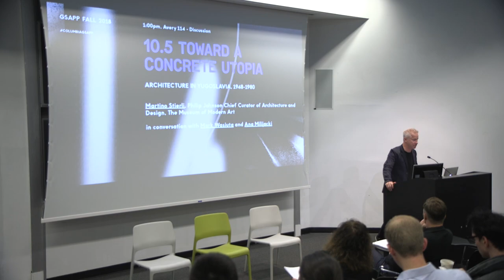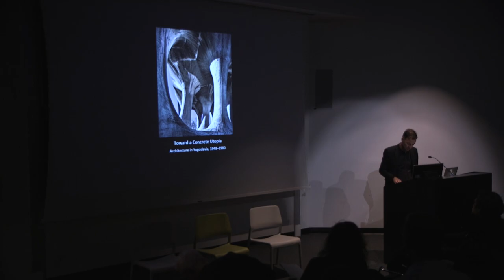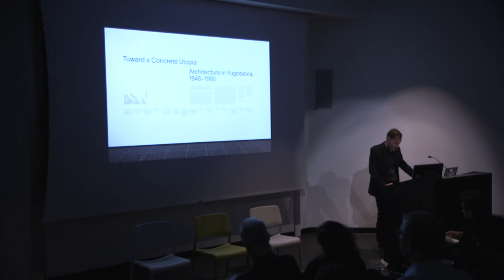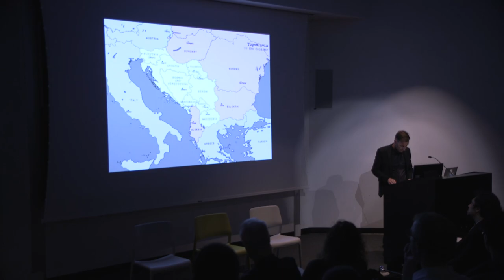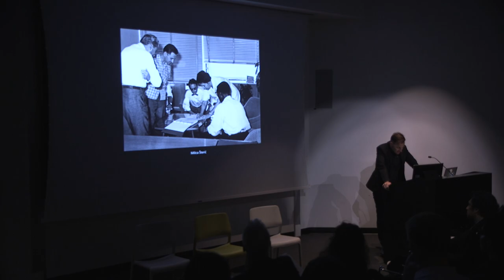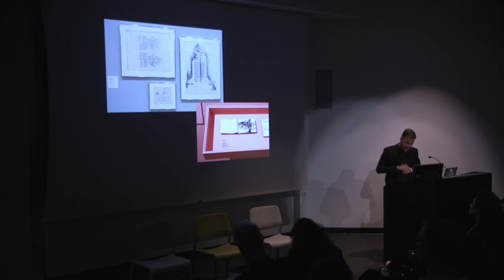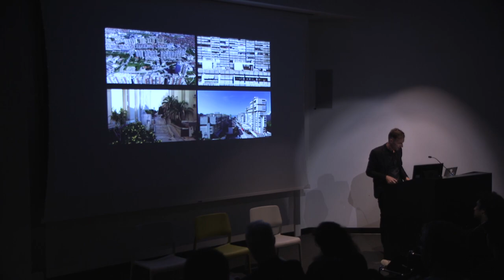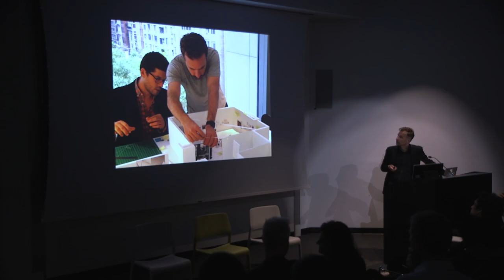Toward a Concrete Utopia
A discussion on the Museum of Modern Art exhibition Toward a Concrete Utopia: Architecture in Yugoslavia, 1948–1980.

Martino Stierli in conversation with Ana Miljacki and Mark Wasiuta.

Martino Stierli is The Philip Johnson Chief Curator of Architecture and Design at The Museum of Modern Art, a role he assumed in March 2015. Mr. Stierli oversees the wide-ranging program of special exhibitions, installations, and acquisitions of the Department of Architecture and Design. He is currently working on the exhibition Toward a Concrete Utopia: Architecture in Yugoslavia, 1948–1980, which will open at the Museum of Modern Art in July 2018. His project The Architecture of Hedonism: Three Villas in the Island of Capri was included in the 14th Architecture Biennale in Venice in 2014. He has organized and co-curated exhibitions on a variety of topics, including the international traveling exhibition Las Vegas Studio: Images from the Archives of Robert Venturi and Denise Scott Brown (2008–14).

Mr. Stierli’s monograph Montage and the Metropolis: Architecture, Modernity and the Representation of Space has just been published by Yale University Press. His first monograph, Las Vegas in the Rearview Mirror: The City in Theory, Photography, and Film (Getty Research Institute) published in 2013. He also authored a book on Robert Venturi’s two-year tenure at the American Academy in Rome in the mid-1950s and has published essays on topics including Mies van der Rohe’s use of photomontage, the relationship between Dadaism and avant-garde architectural montage, modern architecture and urbanism in Brazil, Rem Koolhaas’s Delirious New York, and urban photography in Edward Ruscha’s books. He has written extensively on contemporary architectural practice, including the work of Herzog & de Meuron, the recent global boom in high-rise buildings, and the architecture of Johnston Marklee. His scholarship has been recognized with a number of prizes, among them the ETH Medal of Distinction for Outstanding Research (2008), the Theodor Fischer Prize by the Zentralinstitut für Kunstgeschichte, Munich (2008), and the 2011 Swiss Art Award for Architectural Criticism. In 2012, Mr. Stierli was a fellow at the Getty Research Institute in Los Angeles.

Previous to his position at MoMA, Mr. Stierli was the Swiss National Science Foundation Professor at the Institute of Art History of the University of Zurich. He has taught at various universities, including Princeton University and ETH Zurich, from where he holds a PhD.

Ana Miljački is a critic, curator and Associate Professor of Architecture at Massachusetts Institute of Technology, where she teaches history, theory, and design. She has previously taught studios and seminars at Columbia University, City College in New York and Harvard University Graduate School of Design. She holds a Ph.D. (2007) in history and theory of architecture from Harvard University, an M.Arch. from Rice University and a B.A. from Bennington College. Her research interests range from the role of architecture and architects in the Cold War era Eastern Europe, through the theories of postmodernism in late socialism to politics of contemporary architectural production. Miljački was part of the three member curatorial team, with Eva Frank i Gilabert and Ashley Schafer, of the US Pavilion at the 2014 Venice Architecture Biennale, where their Biennale project, titled OfficeUS, critically examined the last century of US architectural offices; their professionalization and their concomitant global contribution.

On top of editing OfficeUS Agenda (June 2014) and OfficeUS Atlas (February 2015), Miljački has recently edited together the proceedings of Under the Influence conference she had organized at MIT in 2013, guest edited Praxis 14: True Stories, and curated and produced an exhibit on the role of copying and originality in architecture, Fair Use with her students at MIT. Its latest instantiation, UnFair Use, co-curated with Sarah Hirschman was on the view at the Center for Architecture in New York from September 2015 through January 2016. Her books The Optimum Imperative: Czech Architecture for the Socialist Lifestyle 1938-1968 with Routledge’s Architext series and The Terms of Appropriation a collection of historical essays with Amanda Reeser Lawrence were published in 2017.